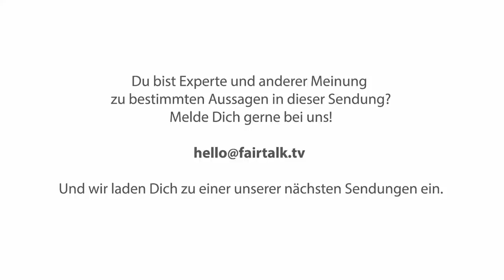KULTUR - GESELLSCHAFT - DEMOKRATIE mit Layzee aka Mr. President, Sebastian Glanz, Alexander Baab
Der Talk mit Jens Lehrich und seinen Gästen Sebastian Glanz, Alexander Baab und Layzee aka Mr President

00:00:22 Vorstellung und Thema
00:02:47 These 1
00:21:16 These 2
00:37:25 These 3
00:56:21 These 4
01:19:44 These 5

Quellen

00:21:52 Quelle 1
00:31:17 Quelle 2
00:31:51 Quelle 3
00:46:33 Quelle 4
00:48:24 Quelle 5
00:52:51 Quelle 6
01:06:12 Quelle 7
01:10:36 Quelle 8
01:16:42 Quelle 9